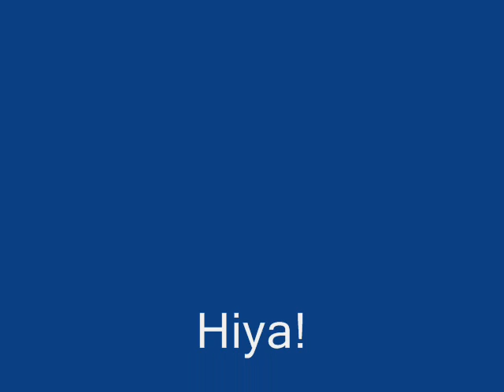What Child is This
What Child is This, eb Alto Saxophone, Joseph A. Sprute